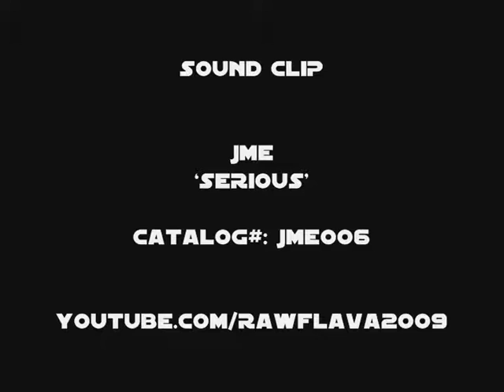JME - SKATE PARK / SERIOUS (Clips)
Sound-byte! (JME006)
***LIMITED 12" GRIME VINYL***